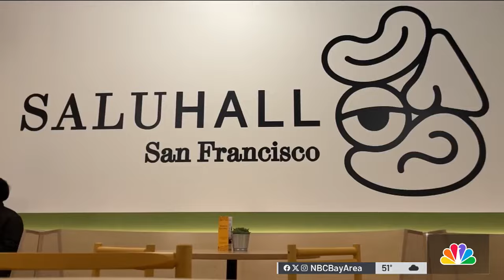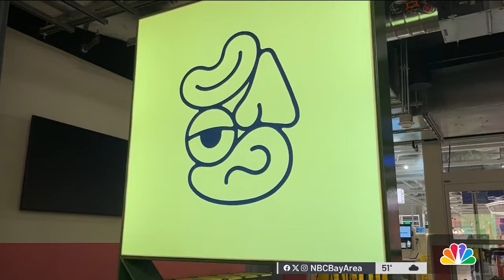San Francisco artist believes downtown food hall copied his design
A San Francisco artist claims that the city’s new downtown food hall copied his design. He plans to take legal action. Alyssa Goard reports.